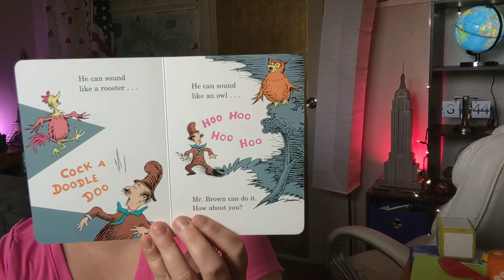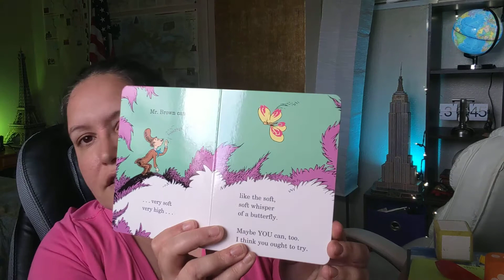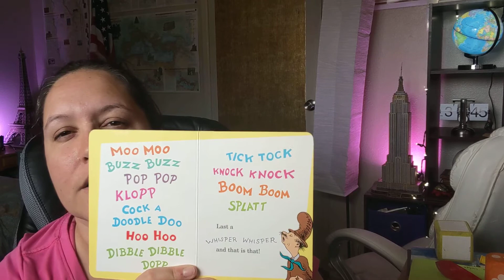Mr. Brown can MOO!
What animal sounds can you make?